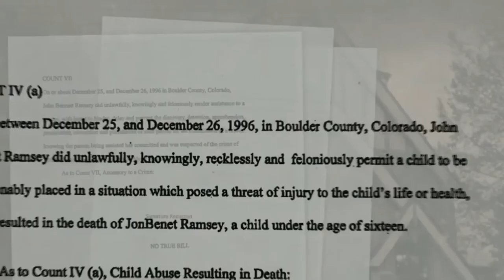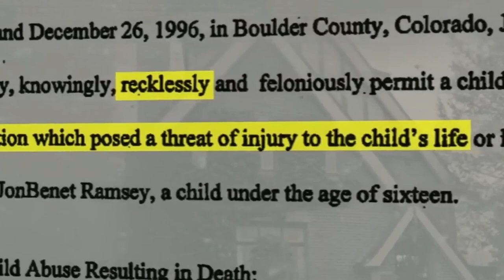What REALLY Drove DA Mitch Morrissey to Take On the JonBenét Ramsey Case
or on iTunes, Spotify, Google Play, Stitcher, and TuneIn!

✉ Send Us Mail *UPDATED 2020* ✉
Kendall Rae & Josh Thomas
8547 E Arapahoe Rd Ste J #233